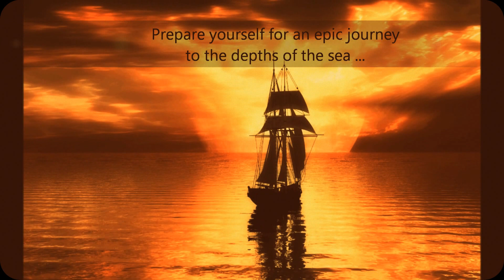Sea Monsters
Sea Monsters , Megalodon, Loch Ness, Giant Octopus
In The Loving Memory of Felicia Smith
May Your Spirit rest in peace .
Thedreamsequenceproduction.